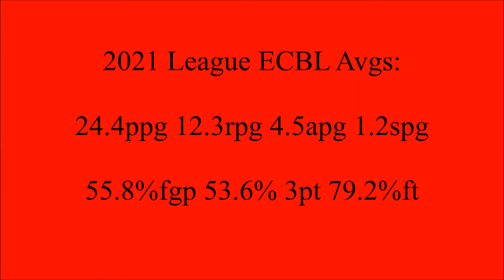Roebuck 21 Highlight Mix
League ECBL: Semi Professional Basketball. Octreyvius Roebuck footage